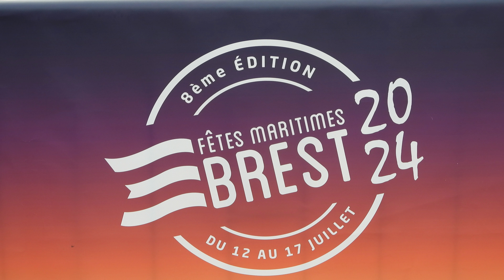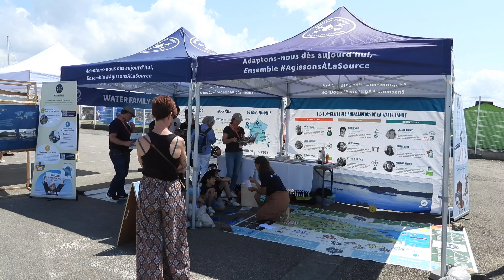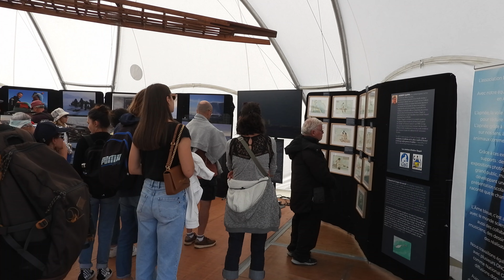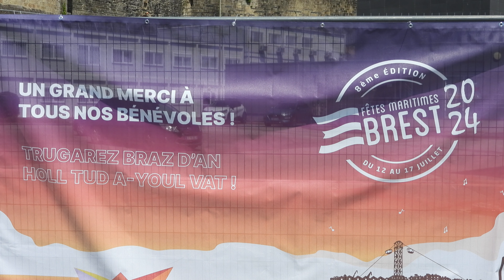Fêtes maritimes de Brest 2024 (1)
Les Fêtes maritimes de Brest, bien plus qu’un rassemblement de bateaux.

L’édition 2024 s’affranchit de l’image d’une fête entièrement vouée au patrimoine maritime. Elle tend à rendre compte de toute l’intensité et toute la diversité des disciplines artistiques en lien, de près ou de loin, avec le monde marin et les territoires maritimes. De la danse, de la musique, des arts de rue, des ateliers participatifs… une programmation riche, éclectique et tous publics.